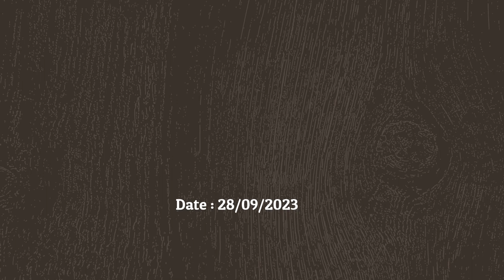Badminton Tournament | 28 September 2023